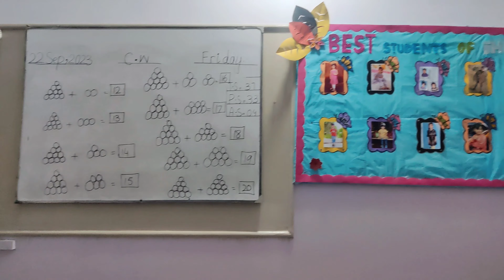Session in Sakina Ghulam Rasool Girls High school by Saqib Muzaffar Ali. vlog